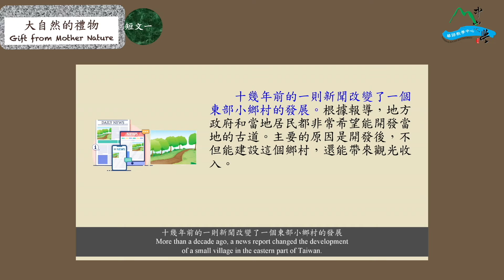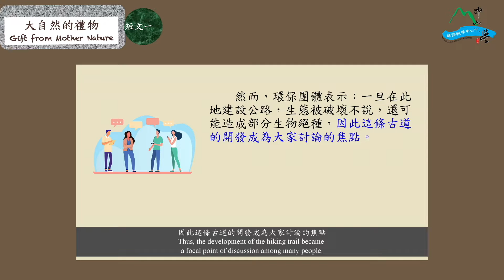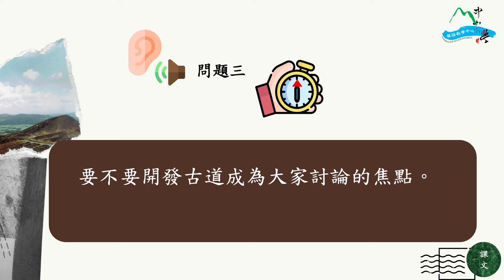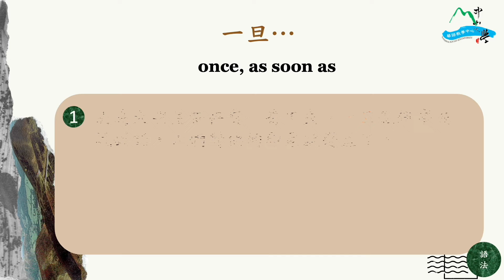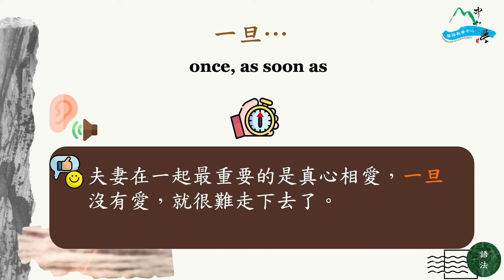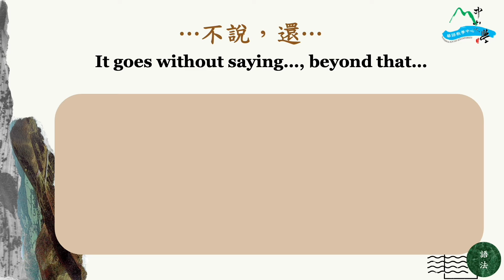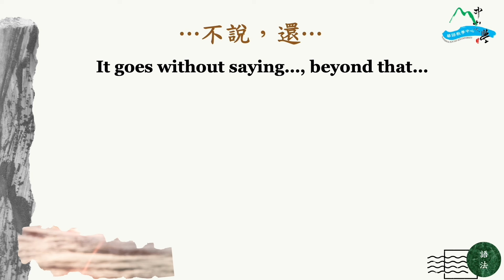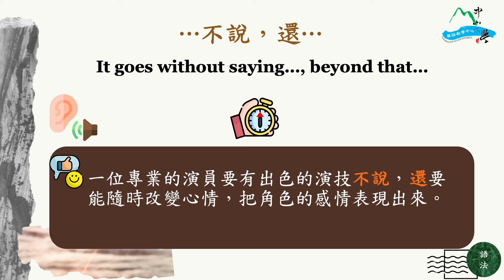Online Free Mandarin Asynchronous Course for Intermediate level-0307-CLC,NSYSU